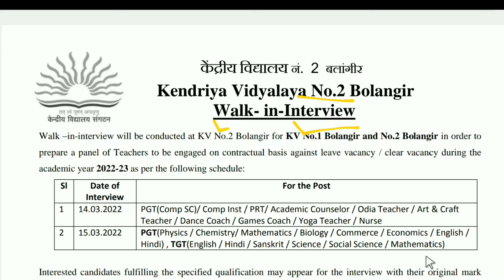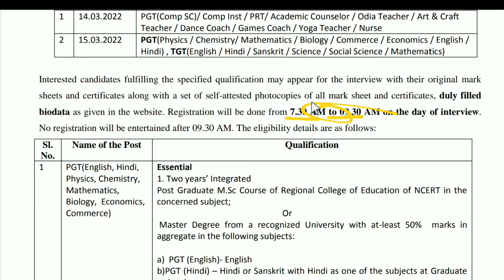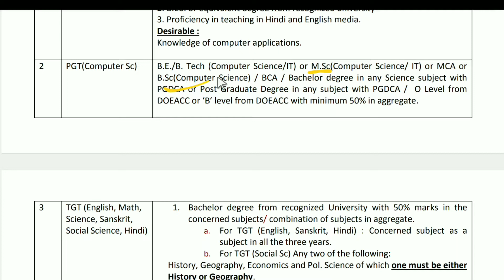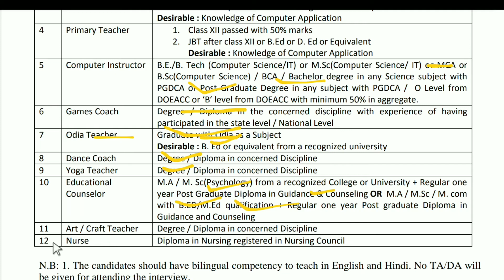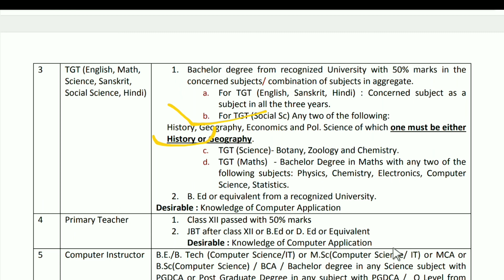Kendriya Vidyalaya Recruitment 2022 || Odisha Latest Jobs || Odisha Nurse Vacancy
Odisha Fast Job
Odisha (India)